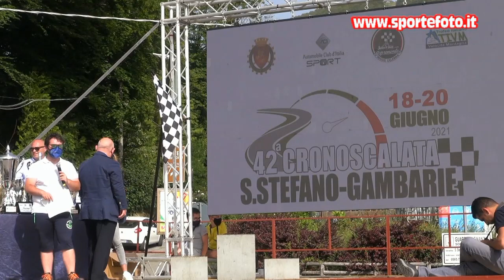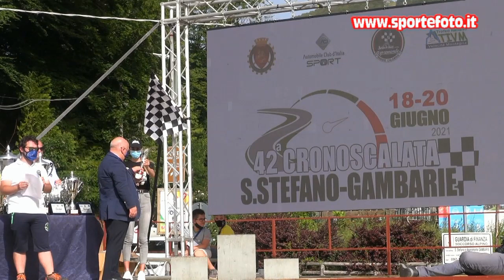Rosario Alessi - 42` Cronoscalata S. Stefano - Gambarie (RC) 20-06-2021